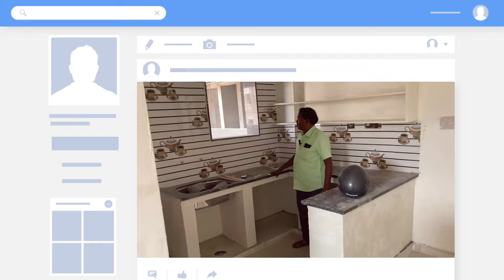అద్భుతమైన ఆఫర్ ఇల్లు కొంటె రిజిస్ట్రేషన్ ఫ్రీ || 150 Sq.Yards G+1 House || Kuntloor || Hayathnagar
Hyderabad Houses for sale | Hayathnagar houses || G+1 Houses || Pasumamula houses || Kuntloor Houses || Hayathnagar

2 bhk flats
2 bhk flats in hyderabad
2bhk flats in hayathnagar
2bhk flats for sale in hayathnagar
2bhk flats for sale in vanasthalipuram
2bhk flats for sale in kukatpalli
2bhk flats for sale in lb nagar
Moosarambagh houses
Flats for sale in uppal
2bhk flat for sale in uppal
2bhk flats for sale in nagole
2bhk flats for sale in peerzadiguda
3bhk flats for sale in uppal
3bhk flats for sale in nagole
2bhk flats
2bhk flats for sale in adibatla
Majeedpur
Turkayamjal
Manneguda
Uppal flats
2bhk flats for sale in uppal
Peerzadiguda real estate
Pratap singaram houses
2bhk houses in uppal
100 sq.yards houses in hyderabad
Kothapet houses
Commercial properties in Hyderabad
Ranjith properties
3bhk flats for sale in hayathnagar
Hayathnagar flats
Hayathnagar houses
Kothapet
2bhk houses vanasthipuram
Houses for sale in vanasthalipuram
Vanasthalipuram houses
Low cost houses in vanasthalipuram
Almasguda
Bn reddy
Almasguda independent house for sale
Bn reddy nagar independent houses for sale
Hyderabad almasguda
Balapur x road house for sals
Old houses balapur
Balapur plots for sale
Karmanghat
Flats for sale in karmanghat
Plots for sale in karmanghat
2bhk flats for sale in miyapur
Gajularamarm
Flats for sale near kphb
Flats for sale near Kukatpally
Hasthinapuram flats for sale
Flats for sale in hasthinapuram
Hasthinapuram
Korremula houses for sale
Narapally houses for sale
Houses for sale in korremula
Low cost duplex houses
Fully furnished
Pasumamula houses